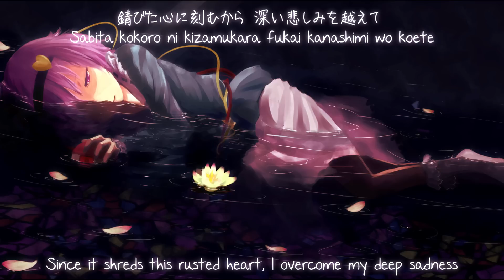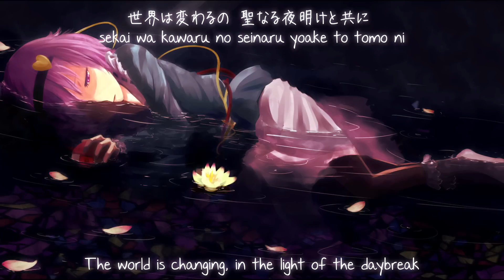【東方地霊殿】心触パラサイト (Heartfelt Parasite)『死際サテライト』【Subbed】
Circle: 死際サテライト (Shinigiwa Satellite)
Album: 東方幻奏響UROBOROS参
Title: 心触パラサイト(shinsoku parasaito, Heartfelt Parasite)
Vocal: めらみぽっぷ (Meramipop)
Lyric: めらみぽっぷ (Meramipop)
Arranger: 衛☆星太郎 (Ei☆Seitarou)
Original: ハートフェルトファンシー
東方地霊殿 ～ Subterranean Animism

I think this is the best japanese-lyriced Shinigiwa's song ever. Although I think Chikage would be better for this one, Merami isn't a bad choice!